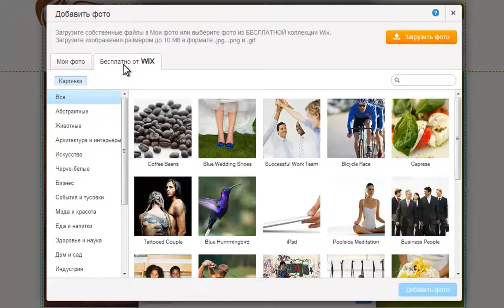Конструктор сайтов Wix Новая Медиа Галерея